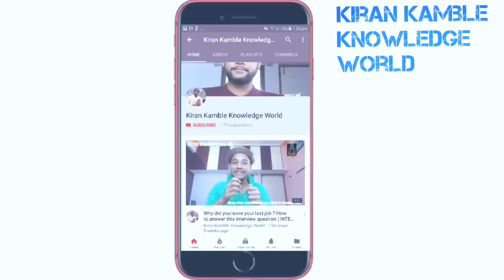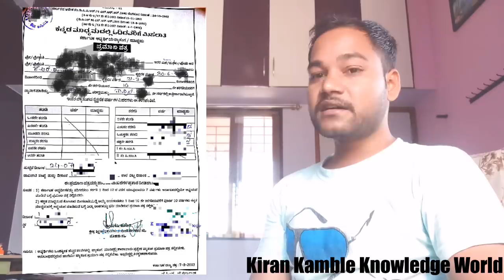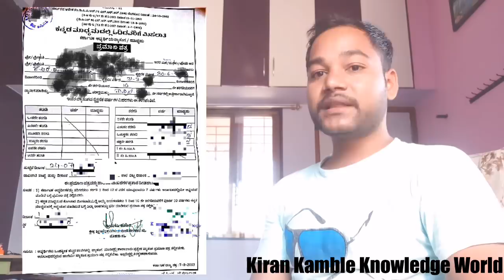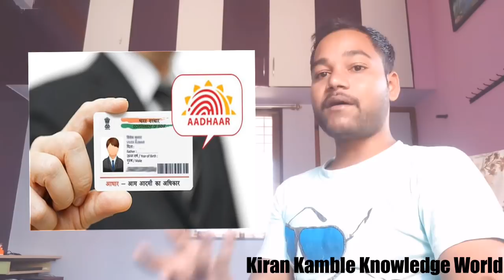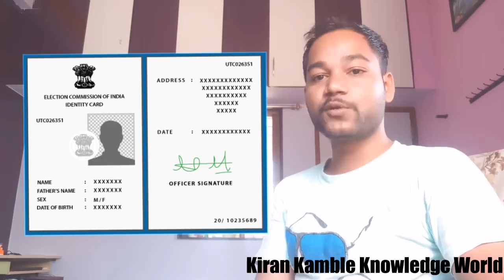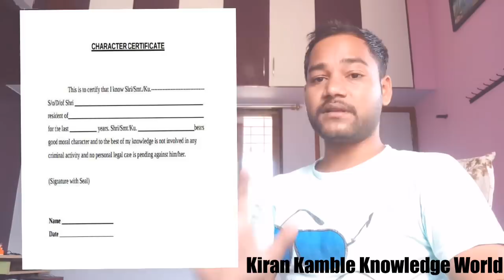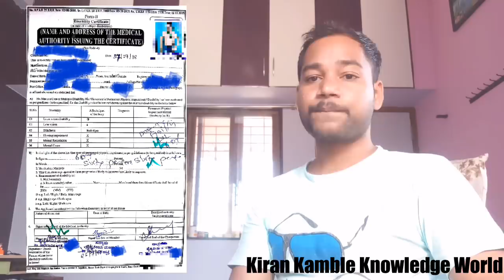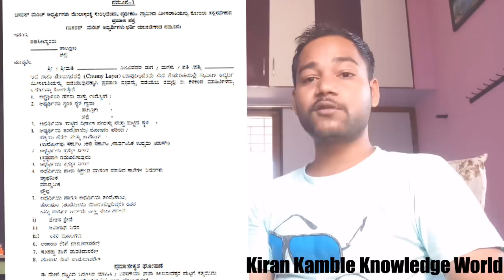KPTCL Power man Doccument Verification Process ,KPTCL Physical ಪರೀಕ್ಷೆಗೆ ಯಾವ ದಾಖಲಾತಿಗಳು ಅಗತ್ಯವಿದೆ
Hello Friends Hope you guys are doing well,In this Video I am Teaching you KPTCL ನೇಮಕಾತಿ 2019 Doccuments Verification Process , KPTCL ಶಾರೀರಿಕ ಪರೀಕ್ಷೆಗೆ ಯಾವ ದಾಖಲಾತಿಗಳು ಅಗತ್ಯವಿದೆ .

Description,KPTCLನಲ್ಲಿ ಭರ್ಜರಿ ನೇಮಕಾತಿ, 3646 ಹುದ್ದೆಗಳಿಗೆ ಅರ್ಜಿ ಆಹ್ವಾನ ಕರ್ನಾಟಕ ವಿದ್ಯುತ್ ಪ್ರಸರಣ ನಿಗಮ ನಿಯಮಿತದ (KPTCL) ಬೆಸ್ಕಾಂ, ಸೆಸ್ಕಂ, ಹೆಸ್ಕಾಂ, ಮೆಸ್ಕಾಂ, ಜೆಸ್ಕಾಂ ನಲ್ಲಿ ಖಾಲಿ ಇರುವ ವಿವಿಧ ಒಟ್ಟು 3646 ಹುದ್ದೆಗಳ ನೇಮಕಾತಿಗೆ ಆನ್‌ಲೈನ್ ಮೂಲಕ ಅರ್ಜಿ ಆಹ್ವಾನಿಸಲಾಗಿದೆ. ಈ ಬಗ್ಗೆ ಇನ್ನಷ್ಟು ಮಾಹಿತಿ ಈ ಕೆಳಗಿನಂತಿದೆ.

ಬೆಂಗಳೂರು, ಕರ್ನಾಟಕ ವಿದ್ಯುತ್ಪ್ರಸರಣನಿಗಮನಿಯಮಿತದ ವಿವಿಧ ವಿಭಾಗಗಳಲ್ಲಿ ಖಾಲಿರುವ  ಹುದ್ದೆಗಳಿಗೆ ಆನ್‌ಲೈನ್ ಮೂಲಕ ಅರ್ಜಿ ಆಹ್ವಾನಿಸಲಾಗಿದೆ.

ಬೆಸ್ಕಾಂ, ಸೆಸ್ಕ್,  ನಲ್ಲಿ ಖಾಲಿ ಇರುವ ಸಹಾಯಕ ಕಾರ್ಯನಿರ್ವಾಹಕ,
 ಸಹಾಯಕ ಇಂಜಿನಿಯರ್, ಕಿರಿಯ ಇಂಜಿನಿಯರ್, ಕಿರಿಯ ಆಪ್ತಸಹಾಯಕ, ಕಿರಿಯಸಹಾಯಕ, ಚಾಲಕ, ಕಿರಿಯ ಪವರ್ಮ್ಯಾ ನ್ಸೇರಿದಂತೆ ವಿವಿಧ ಒಟ್ಟು3646 .

Tags,
KPTCL 2019
KPTCL Assistant Personal Assistant 2019

RECRUITMENT FOR THE POST OF ASSISTANT (ADMINISTRATION) & ASSISTANT (ACCOUNTS) -JLM Power Man , Engineer AEE and Civil  DOCUMENT VERIFICATION 2019 .

Hello Friends Welcome to Talk with Abdul our Channel where we are giving Updates Regarding Latest Government Jobs,latest engineering jobs,latest job notifications, PSU Jobs for Engineering Disciplines as well as many other Graduates This all Job updates are in Kannada & English ,Also giving Latest  job Updates & latest Government job updates , We Also Give Online Training for those who are Preparing for  Government Exams Like Karnataka KPSC , SSC , UPSC , RRB Railway Exams, State As well As Central Government Jobs, We Also Provide Interview Tips for Who are seeking jobs in Corporate & In Call Centres.